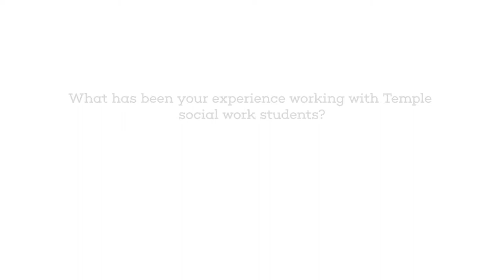A Conversation with Pennsylvania State Representative Leanne Krueger-Braneky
Pennsylvania State Representative Leanne Krueger-Braneky sat down to discuss the ways in which civic engagement—or its absence—affects the issues of social justice that frequently arise in the fields of public health and social work.

Get our latest research news, multimedia stories and college updates in The Common Good, our monthly digital newsletter.